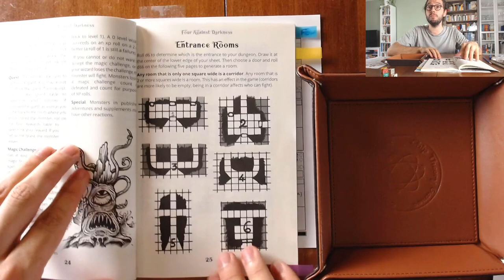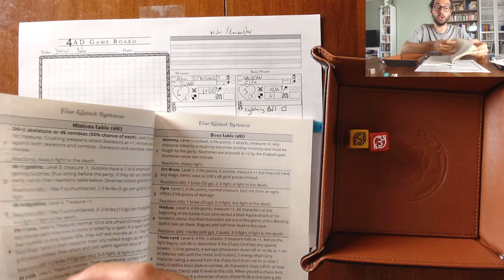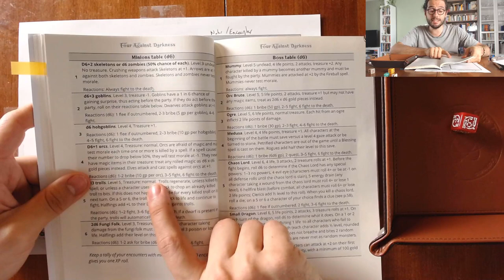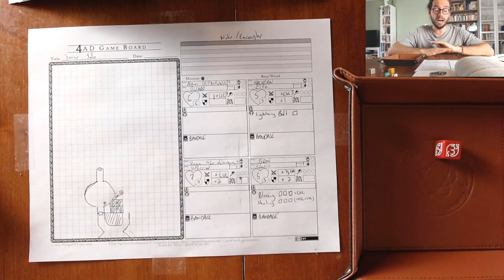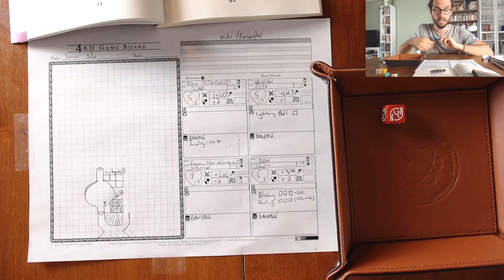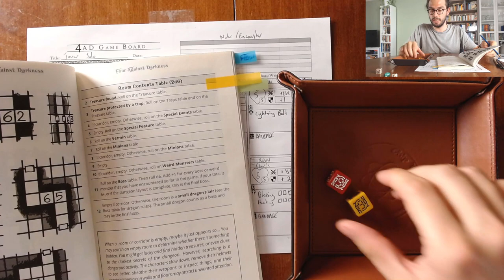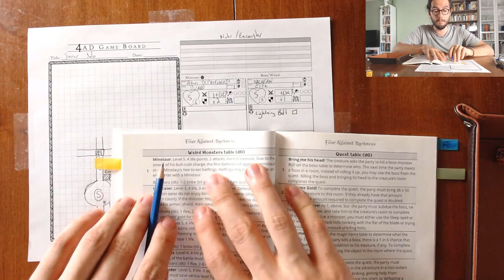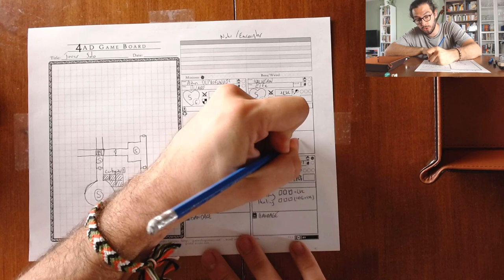Four Against Darkness - Donjon Aléatoire 2/3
Joignez vous à notre groupe d'aventuriers dans leur premier donjon! Nous débutons ici le premier donjon aléatoire pour vous expliquer les règles du jeu, n'hésitez pas à poser des questions dans les commentaires.

**Petites erreurs parfois dans le calcul des bonus de dégâts. Cela-dit, je ne crois pas que ça affecte quoi que ce soit car la différence ne semble pas changer les résultats. **

Merci!!!